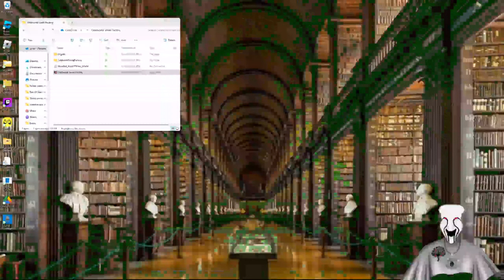The Great Charity Donothon!!! Day 3!!! Part 3